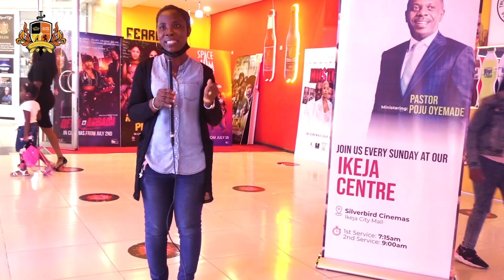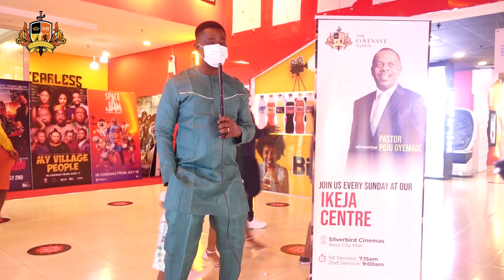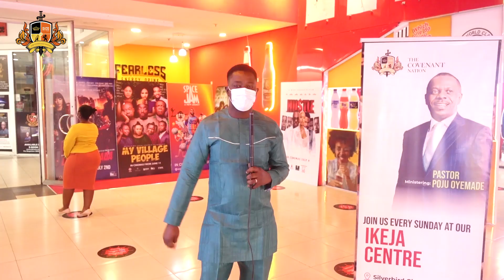Happy Birthday Mrs Toyin Poju-Oyemade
As you mark yet another Birthday, we thank our Heavenly Father for His gift of life to you as we cherish and celebrate the gift in this life that you are to us.
We Pray for Understanding
We Pray for Knowledge
We pray for Strength
We pray for Clarity
We pray for Wisdom
We pray for Peace
We pray for Grace
To Stand Strong
To Stay Lifted
To Rise Beyond
To Soar Above
To Stand Out
Outstanding
Happy Birthday Pastor Oluwatoyin
God is truly Worthy to be Praised!